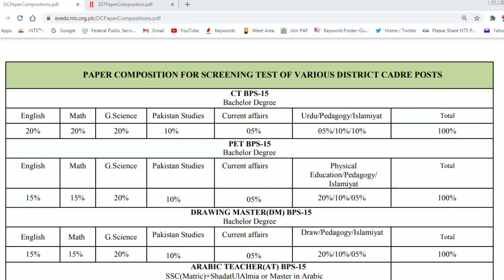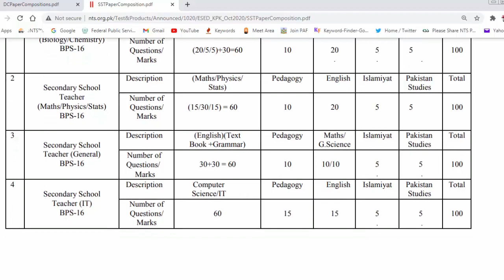Paper Composition For NTS TEST (PST, CT, SST, PET, DM, AT, TT, QARI etc) || Syllabus for nts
PST, CT, DM, PET, AT, TT, QARI, CT-IT  Paper Composition

If you have any question regarding this video then comment.